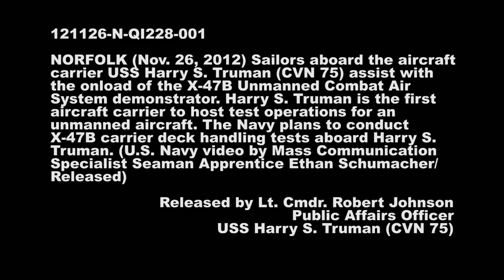X-47B Unmanned Combat Air System (UCAS) Hoisted to USS Harry S. Truman (CVN 75)